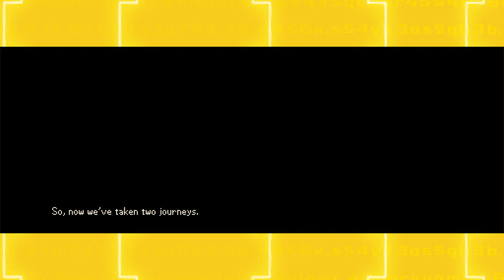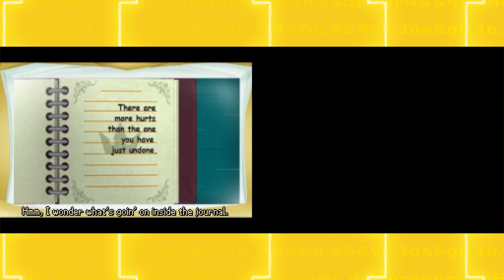WTF IS GOING ON!?!? | Kyle Plays: Kingdom Hearts Re:Coded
Hey, my fellow Comrades! Welcome to another episode of Kyle Plays. On this one, he plays the weirdest Kingdom Hearts game out there: Kingdom Hearts Re:Coded. He gets super confused about this game being about data, glitches and secret messages. Let's see if he goes crazy from too many bugs.😂 Enjoy!